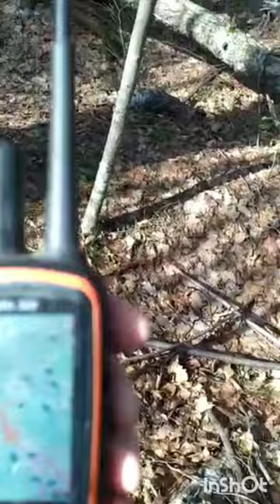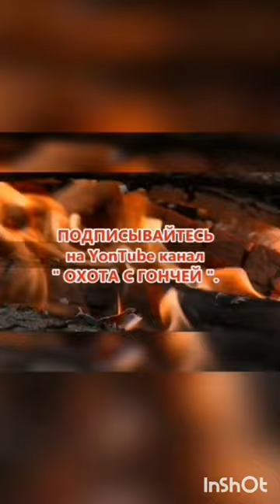Русская гончая Бушуй вл. Плехов Н.Ю. (Флейта вл. Кашин А.Г.+ ч.п/ч Сигнал вл. Шатров В.А)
«Охота с гончей - Hunting with the Russian hound .» Русская гончая Бушуй  диплом 2 ст. з/б.вл. Плехов Н.Ю.  вязка Р.Г. А-Флейта вл. Кашин А.Г.(г.Городец)+ ч.п/ч Р.Г. Сигнал вл. Шатров В.А